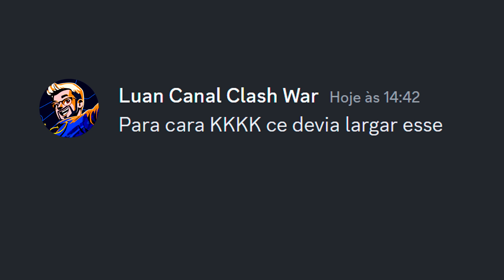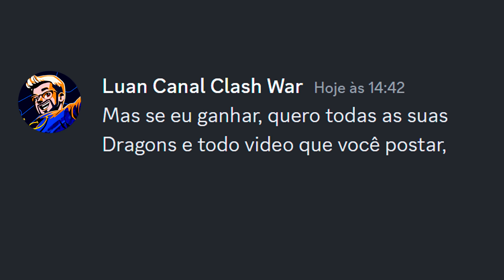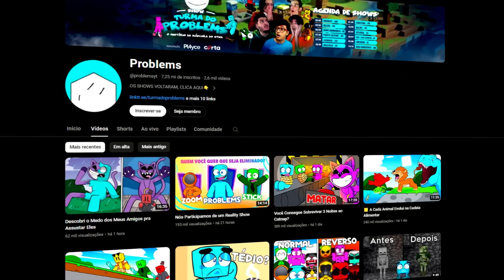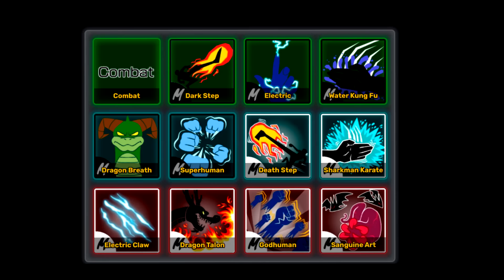EU TREINEI O PROBLEMS POR 24 HORAS no Blox Fruits